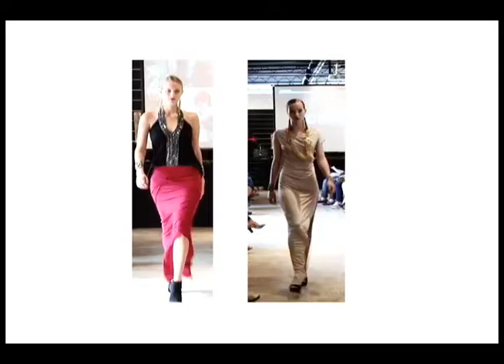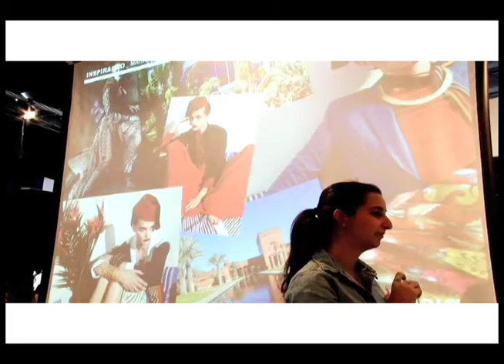IÓDICE / INVERNO / 2012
Iódice - Convenção de Inverno 2012.